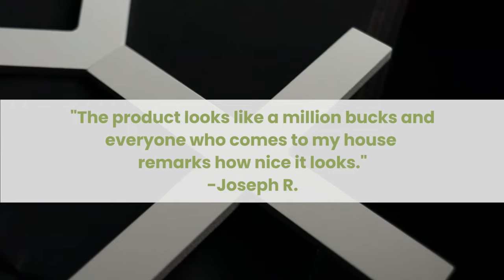Revamp Your Space with PVC Fretwork Wall Panels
Our designer PVC wall panels are a great way to turn traditional wall space into stunning features. These decorative wall panels provide a modern look with classic inspiration for any space. Their chic and sophisticated appearance make them compatible with all styles of decor from modern to the more traditional.